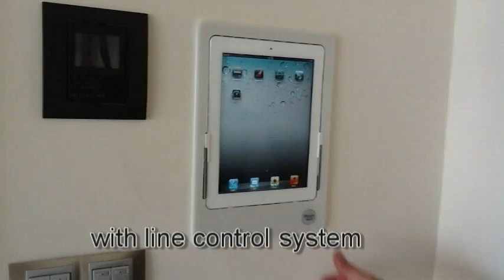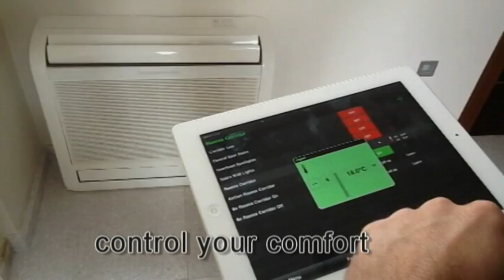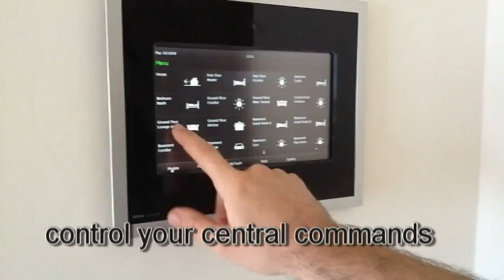iPad home automation control with KNX technology - linecontrol.gr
Intelligent integration for your builbing

Απόλαυστε τον έλεγχο του σπιτιού σας κάνοντας οικονομία .
Enjoy control of your home and seve money.
Αυτοματοποίηση Κτιρίων
Το να έχεις τον απόλυτο έλεγχο στα πράγματα που συμβαίνουν γύρω σου δεν είναι πλέον προνόμιο κάποιων στον καιρό μας. Φαντάσου, ποσό πιο βολικό είναι να προγραμματίζεις και να διαχειρίζεσαι με ένα tablet ή smart phone όλες τις λειτουργίες ενός κτιρίου, από τον φωτισμό, την σκίαση και τον κλιματισμό, μέχρι τις multimedia εφαρμογές ήχου και εικόνας, τα συστήματα ασφαλείας και τον ενεργειακό έλεγχο.
O αυτοματοποιημένος κεντρικός έλεγχος και η χρήση εναλλακτικών πηγών ενέργειας είναι το κλειδί για το μικρότερο λειτουργικό κόστος ενός κτιρίου. Η ολοκληρωμένη διαχείριση των ηλεκτρομηχανολογικών εγκαταστάσεων έχουν δημιουργήσει νέες απαιτήσεις στις σύγχρονες κατασκευές.
Έχοντας σαν γνώμονα την μέγιστη εξοικονόμηση ενέργειας σε συνδυασμό με την άνεση και την εύχρηστη διαχείριση, μελετάμε και εφαρμόζουμε κάθε κομμάτι του κτιρίου δίνοντας του μοναδική λειτουργικότητα.

To have full control over the things that happen around you are no longer a privilege for the few. Just imagine, how much more convenient it is to program and manage from a tablet or smart phone all the functions of a building, the lighting, shading and air conditioning, even the audio and video multimedia applications, security systems and energy control.
The automated central control and use of alternative energy sources is the key to lower the operating cost of a building.
The integrated management of electrical installations have created new demands in modern construction.
Aiming to the maximum energy savings but also the comfort and easy management, we study and implement every part of the building, giving it unique functionality.